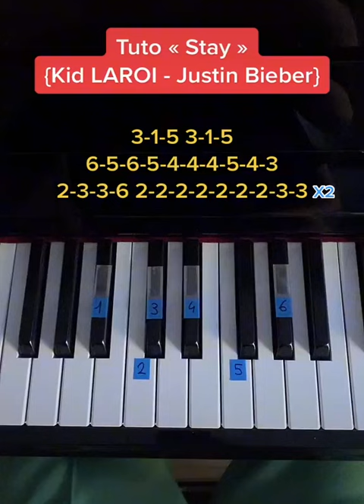Try this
Join our FREE piano academy here: coming soon